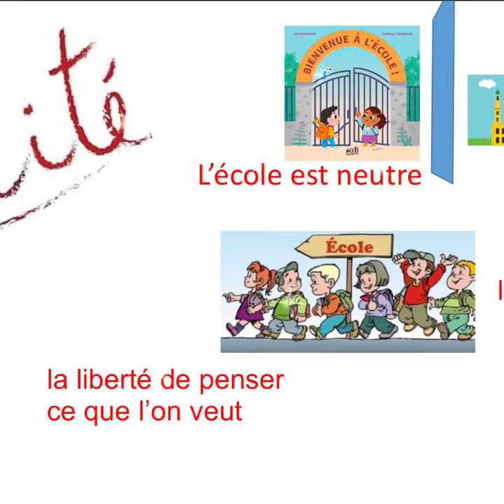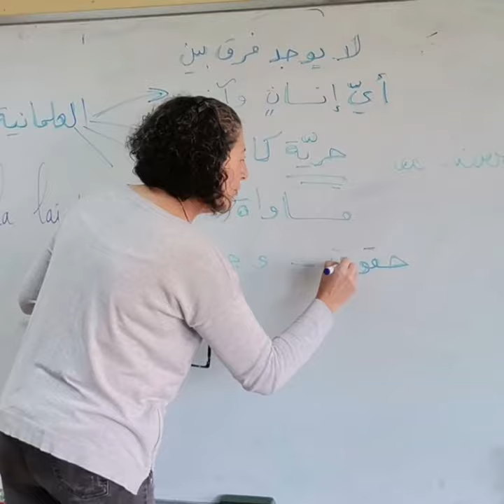La laïcité en classe de CE2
Le projet de la laïcité mené en classe de CE2 a poussé les élèves à avoir une réflexion sur le thème.
Ils ont travaillé en bilingue: arabe et français, et ils ont créé le puzzle de la laïcité